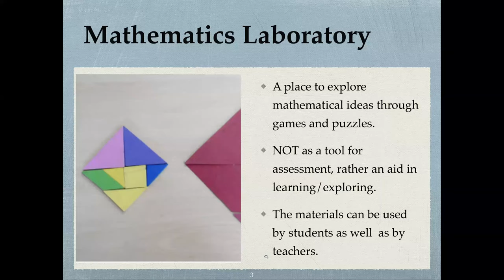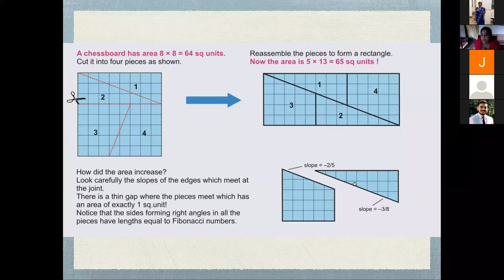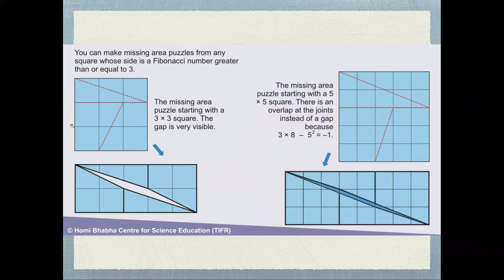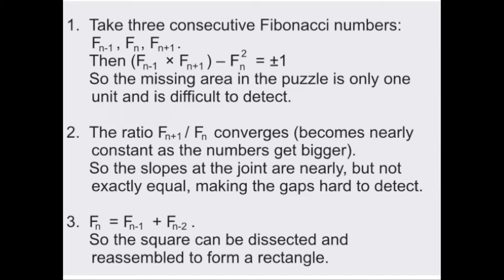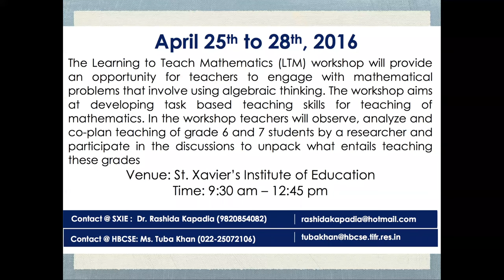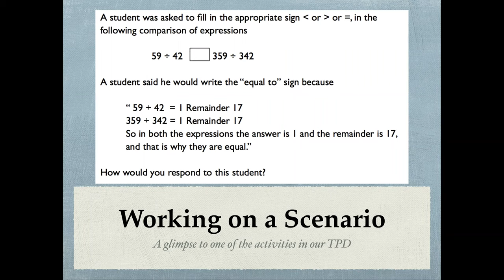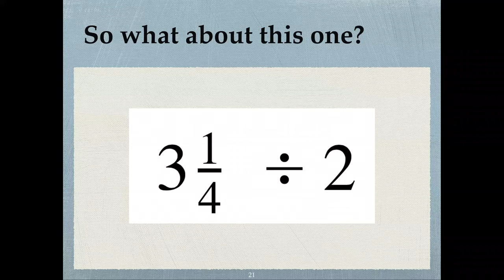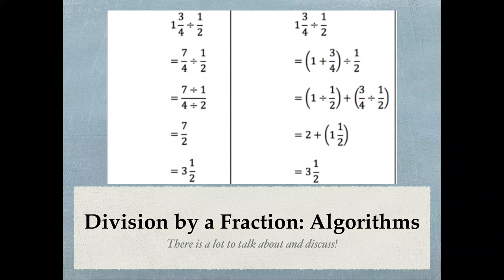Mathematics Laboratory and Professional Development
A lecture delivered for the Mathematics Pedagogy students on 14th Aug, 2020 from 11:20am. Dr. Shweta Naik, Scientific officer, HBCSE,enumerated on the features and activities of the Mathematics laboratory and also enumerated Professional development activities that Madam is engaged into . Her scenario based learning sitautions was a great learning experience for our Mathematics Pedagogy students.